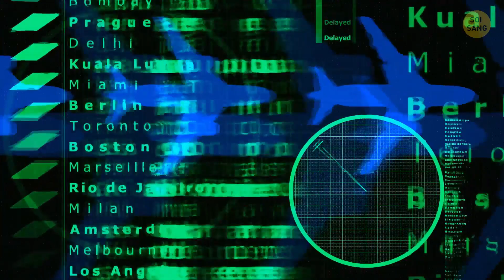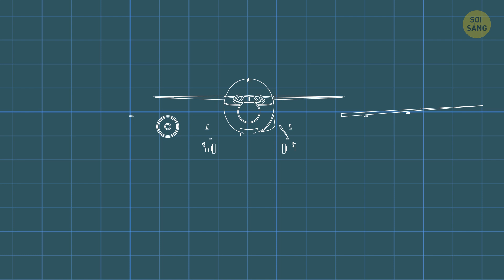Tại sao máy bay đôi khi bay qua Bắc Cực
Ngày xưa, Bắc cực là một nơi vắng tanh và hiếm khi có người ghé đến. Đống đổ nát của tàu thăm dò từ thế kỷ thứ mười tám, và tiền đồn quân sự rải rác là một trong những dấu hiệu viếng thăm duy nhất của con người. Giờ đây đã không còn như vậy nữa. Ngày càng nhiều các hãng hàng không đang xây dựng đường bay qua Cực Bắc và đài nguyên Bắc Cực. Bạn có thể thắc mắc là điều gì đã tạo nên ý tưởng du ngoạn qua miền bắc băng giá.
Mặc dù các chuyến bay như thế này đang trở nên phổ biến, vẫn còn một số trở ngại có thể cản trở. Và không, vi phạm không phận của ông già Noel không phải là một trong số đó. Tuy nhiên, các chú tuần lộc khá rắc rối. Các chuyến bay thương mại đã bay qua Bắc cực trong nhiều thập kỷ, nhưng trước năm 1998, hầu hết các đường hàng không xuyên cực hiện đại đã không được sử dụng.

DẤU THỜI GIAN:
Tại sao các chuyến bay qua Bắc Cực lại khan hiếm 20 năm trước 0:55
Lịch trình của một chuyến bay quốc tế dựa trên 2:04
Một điểm mù dọc theo các Cực 3:13
Những chiếc máy bay nào có thể thực hiện hành trình 4:39
Điều gì làm cho các chuyến bay ở Bắc Cực có quá nhiều rắc rối 6:19

TÓM LƯỢC:
- Các chuyến bay thẳng đường dài tiêu tốn rất nhiều nhiên liệu. Tiêu thụ ít nhiên liệu thường đòi hỏi phải ít trọng lượng hơn, nghĩa là ít hành khách hơn và hàng hóa nhẹ hơn.
- Chỉ hai mươi năm trước, các chuyến bay qua Cực Bắc cực kì khan hiếm. Vào thời điểm đó, có những hạn chế chặt chẽ về số lượng máy bay có thể vượt qua không phận Polar của Nga.
- Hầu hết các vệ tinh được sử dụng để điều hướng máy bay quay quanh Trái đất theo quỹ đạo đĩa tĩnh. Điều này có nghĩa là chúng quay quanh đồng bộ với vòng quay của Trái đất, cho phép chúng luôn ở cùng một vị trí so với bề mặt Trái đất.
- Phần lớn cơ sở hạ tầng đó đã được xây dựng từ đầu trong vòng mười lăm đến hai mươi năm qua.
- Nhiều trong số chúng đã được xây dựng vào những năm 50 và 60, và không có hệ thống để giải mã các bộ tiếp sóng vô tuyến mà máy bay dân sự sử dụng để nhận dạng.
- Các hãng hàng không, ít nhiều, đã tạo ra một khu vực hoàn toàn mới của nền kinh tế Canada, và vẫn còn những hạn chế về việc máy bay có thể thực hiện hành trình.
- Sự khan hiếm của các sân bay và các trạm tiếp nhiên liệu có nghĩa là chỉ máy bay có khả năng bay thẳng 13000 km trở lên mới được phép bay qua Đường bay bắc cực.
- Máy bay trên các tuyến Bắc Cực cũng có các địa điểm xác định có thể hạ cánh khẩn cấp.
- Chà, hóa ra những hành trình qua Vòng Bắc Cực này nhanh hơn nhiều so với những gì bạn mong đợi.
- Đối với các hãng hàng không có thể chi trả chi phí trả trước, các chuyến bay ở Bắc Cực có thể mang lại lợi nhuận cực cao. Không phải mọi hãng đều sẵn sàng và có thể bắt đầu cung cấp các chuyến bay xuyên cực, nhưng khi thời gian trôi qua, tuyến đường sẽ tiếp tục trở nên dễ tiếp cận hơn.